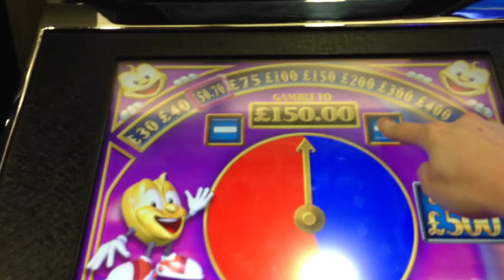Rainbow Riches POTS! + Nice Pie Gamble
Shitty/Shittest Bronze! Just after a £135 rollin.
Nice pie tho ;)